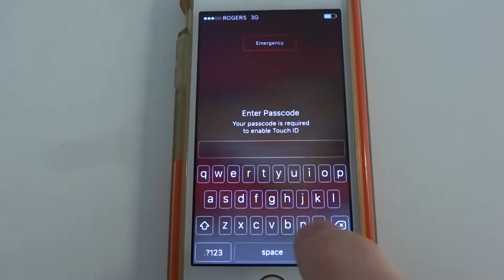iPhone Bug with Login Screen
So I am seeing strange behaviour on my iPhone 5S every now and then.  My Touch-ID (fingerprint button) is disabled and I have to use my password to login.
Except my touch screen won't let me enter my password.  Not a hardware problem by the looks of it.
Restarting my phone fixed this in most of the instances.  Other times it seems to go away on it's own.  I dread the day neither works.
I figure I will have to post to various Apple groups and thought this video would be handy to demo the problem.  If anyone else is in the same situation feel free to reference this link.